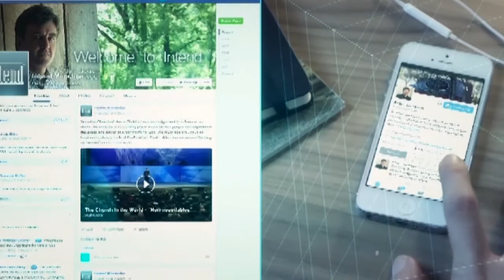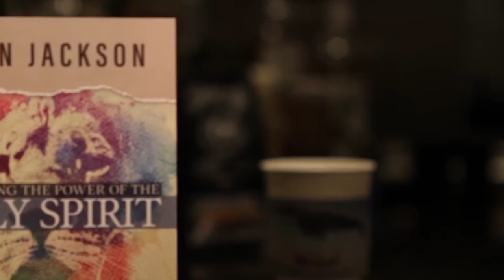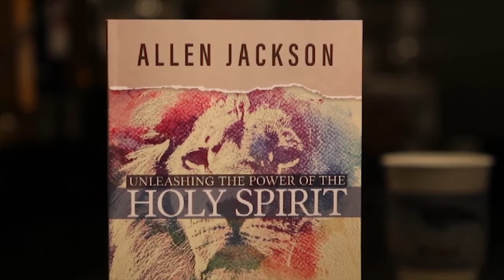СВЯТАЯ БЛАГОЧЕСТИВАЯ ЖИЗНЬ. «Предназначение» (1947)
В этом выпуске пастор Аллен Джексон говорит о святой благочестивой жизни.

Центральный стих этой темы - 2-е Петра 3: «А День Господа придет внезапно, словно вор». Речь о втором пришествии Господа. Он вернется на землю, и это так же точно, как Его приход в Вифлеем. Ни о каком другом событии в Библии не написано так много, как о 2-м пришествии, но при этом сказано, что он придет как вор, то есть мы будем не готовы.
Для большинства это будет неожиданностью и для вас тоже. «В этот день с грохотом исчезнут небеса, тела небесные будут уничтожены огнём, а земля вместе со всем, что на ней, будет сожжена».
Царь царей, Судья всех живых и мертвых, Творец неба и земли вернется на землю, чтобы увидеться с нами. Какими же людьми нам следует быть?